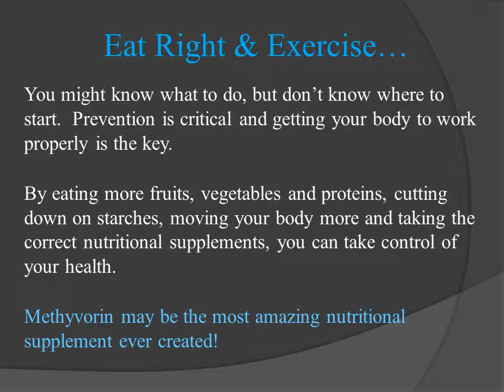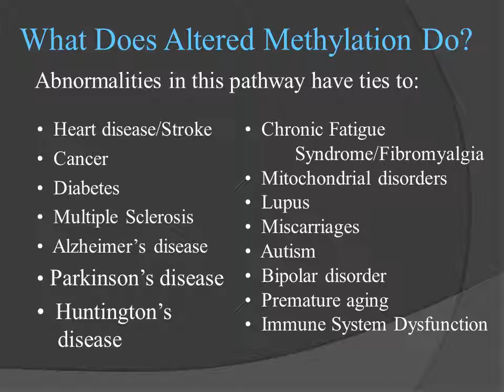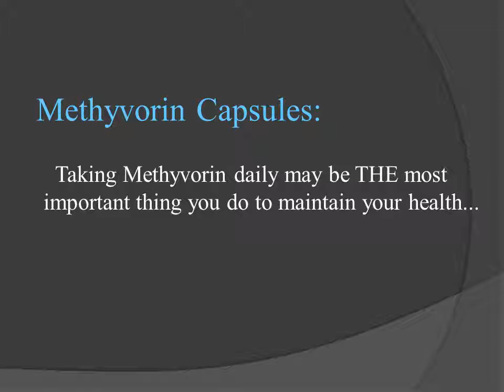WELCOME TO METHYVORIN